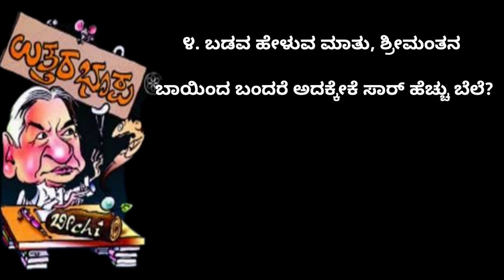ಉತ್ತರಭೂಪ ಭಾಗ-೧| ಹಾಸ್ಯಬ್ರಹ್ಮ ಬೀಚಿಯವರ ಹಾಸ್ಯ ಹನಿಗವನಗಳು